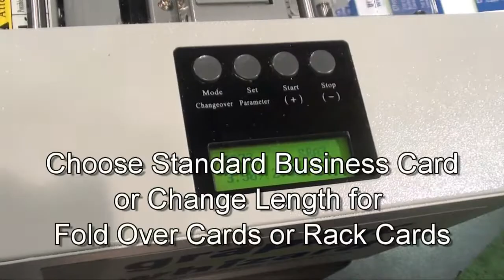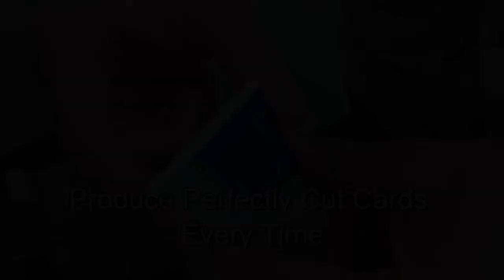The Graphic Whizard PT 320CC Business Card Slitter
The PT-320 CC is a table top business card slitter. It can slit 24 up business cards on a 12 X 18” sheet. It can also slit for folded cards. It utilizes Lead edge cut mark registration to compensate for image shift and contains an LCD panel with 6 job program memory.

Slitters
Business Card Slitters
Slitting Machines
Business Card Slitting Machines